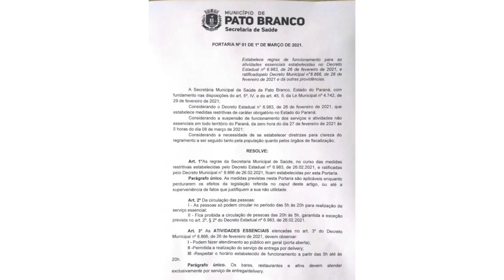Secretaria municipal de saúde de PB estabeleceu regras para o funcionamento de atividades essenciais